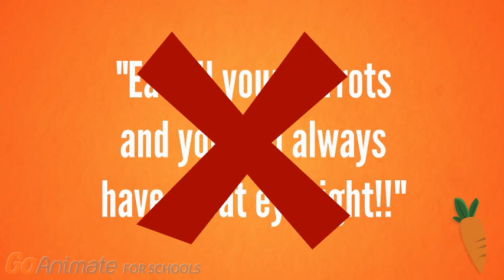Fact or fiction? Carrots give you perfect vision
Everyone has heard that carrots can improve your eyesight and so you should always eat every last bite of them! However, this is not the case. This video explores where this myth comes from and provides information on why it is important to eat carrots, what vitamins they provide, and how it relates to eye health.

This video was made by Health Science 4DM3 students Curtis Menon, Jenna Price, Yousif Eliya and Balpreet Panesar.

For other informative and fun videos please check out McMaster University's Demystifying Medicine Seminar Series

Sources:

Augustin, A., Spitznas, M., Koch, F., Grus, F., & Lutz, J. (1998). Effects of Perfluorooctylbromide and vitamin E on Ischemia Induced Retinal Oxidative Tissue Damage. Experimental Eye Research,66(1), 19-24. doi:10.1006/exer.1997.0399

Beatty, S., Koh, H. H., Phil, M., Henson, D., & Boulton, M. (2000). The role of oxidative stress in the pathogenesis of age-related macular degeneration. Survey of ophthalmology, 45(2), 115-134.

Mayne , M. (1996). Beta-carotene, carotenoids, and disease prevention in humans. FASEB J. ,10(7), 690-701.

Noell, W. K., & Albrecht, R. (1971). Irreversible effects of visible light on the retina: role of vitamin A. Science, 172(3978), 76-80.

Smith, A, K. (2013) A WWII Propaganda Campaign Popularized the Myth That Carrots Help You See in the Dark.